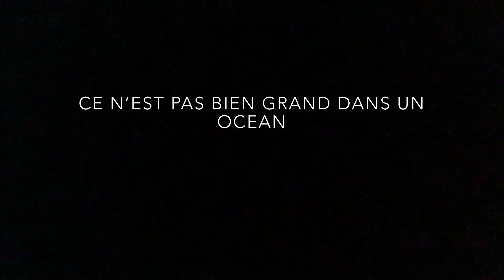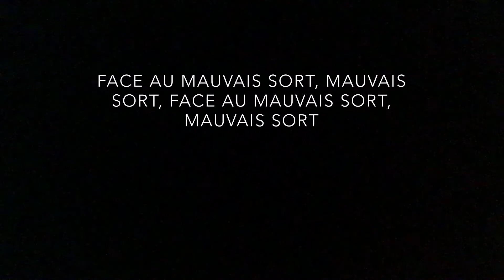Un petit poisson partie 1